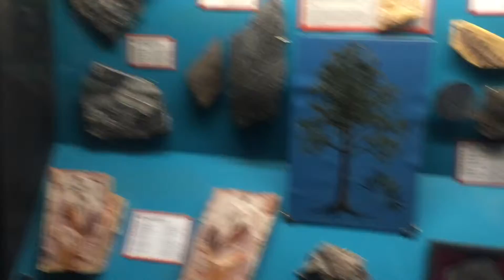Holly Maree does the National dinosaur museum- Canberra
Hi hi my lovelys

My makeup and beauty blog:-
Holzygolightly.wordpress.com

Faq

- I live in Canberra Australia.
- I have essential tremor.
- I'm a makeup artist

P.s I have not been paid to advertise any products in my videos. It is all me and my opinions.